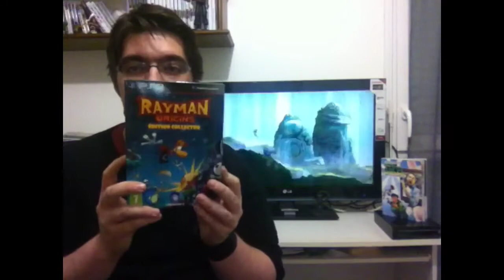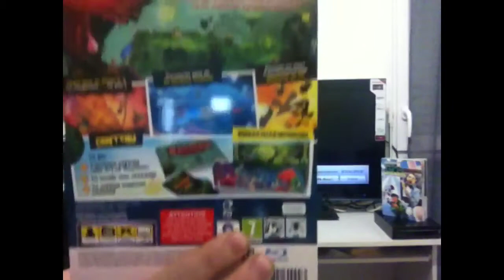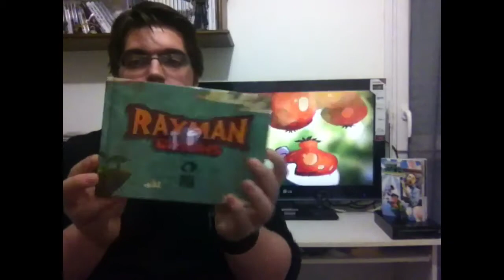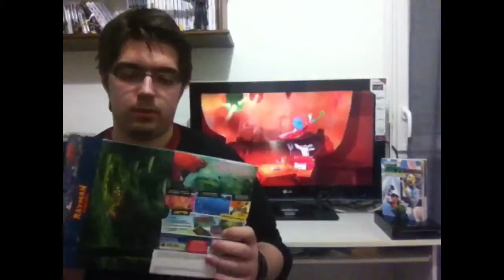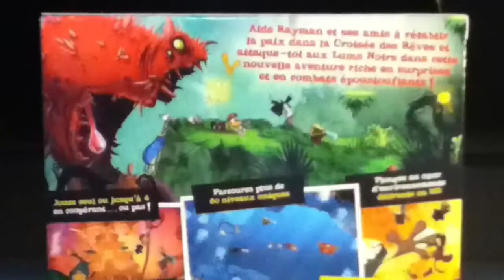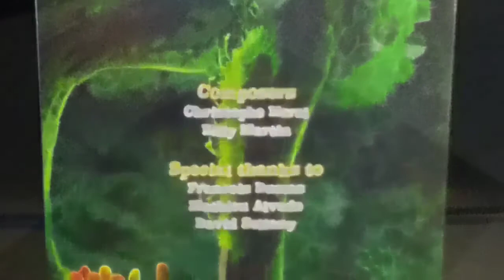Unboxing/déballage Rayman Origins collector ps3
Me revoici pour un nouveau déballage, celui du collector de Rayman Origins sur PS3! J'ai tenté quelques petites nouveautés dans cette vidéo, n'hésitez pas à me dire ce que vous en pensez! Musique: Lum king- Rayman Origins soundtrack (les droits de cette musique appartiennent à Unisoft)